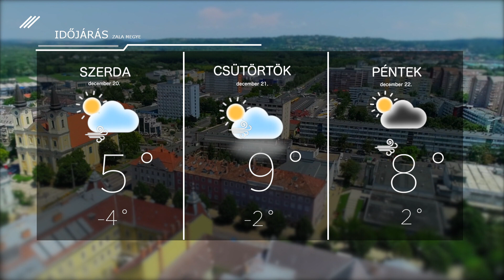Időjárás – 2023. december 19.